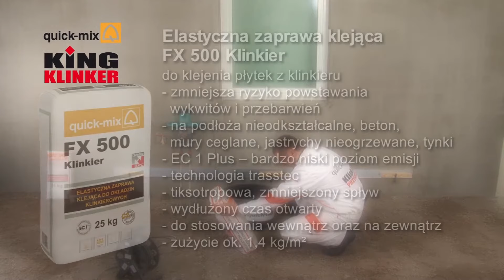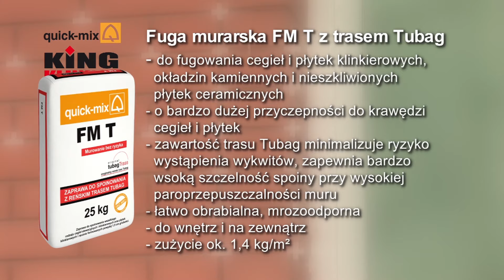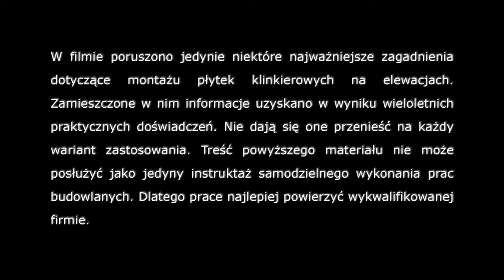Montaż płytek klinkierowych na elewacjach - King Klinker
Montaż płytek klinkierowych na elewacjach - film instruktażowy.